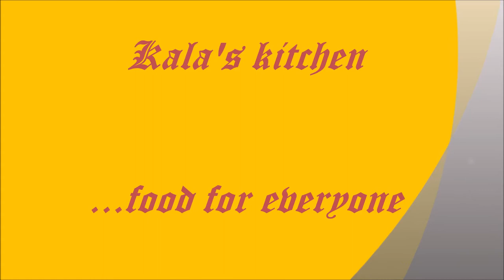smiley sandwich|Kala's kitchen| ఈ వీడియో చూసి కేవలం ఐదు నిమిషల్లో వెజిటల్ శాండ్విచ్ చేసేయండి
kalaskitchen kala'skitchen Sandwich is a food typically consisting of vegetables, sliced butter placed on or between slices of bread, or more generally any dish wherein two or more pieces of bread serve as a container or wrapper for another food type.Sandwiches are a popular type of lunch food, taken to work, school, or picnics to be eaten as part of a packed lunch. The bread may be plain or be coated with condiments, such as mayonnaise or mustard, to enhance its flavour and texture.

My other videos that might be useful for you